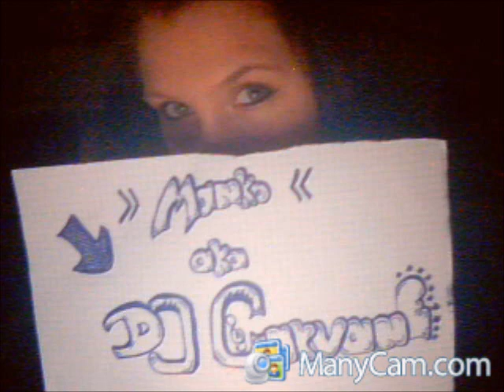Julia Sheer ft. Eppic - Doubt (DJ Carvane Remix) [R&D]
Official DJ Carvane Facebook